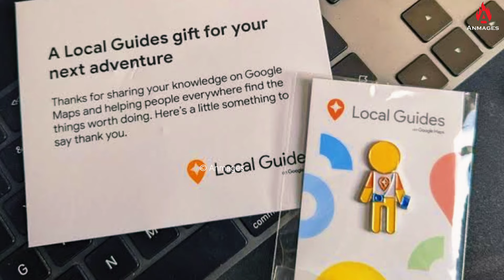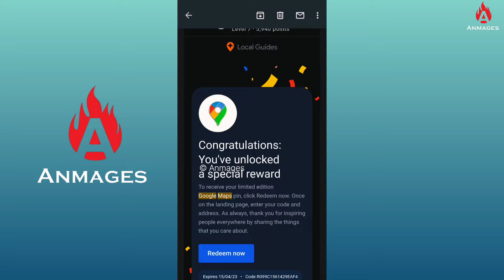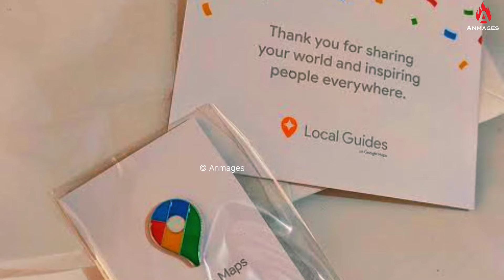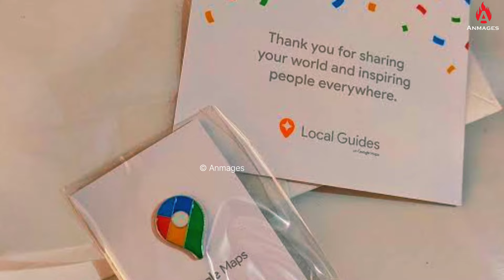Free Gift from Google Map | How to claim Reward gifts in Tamil